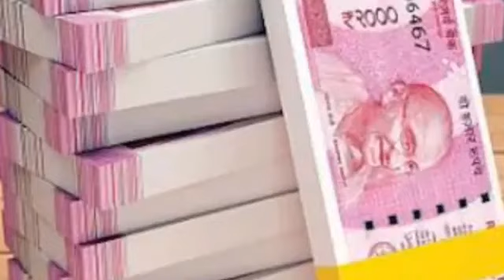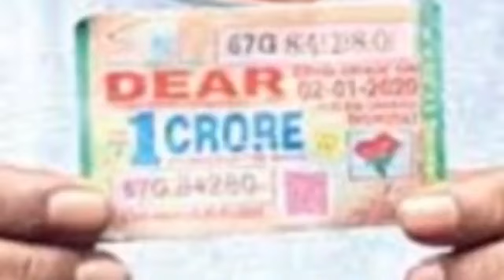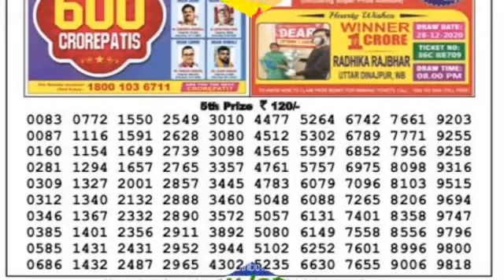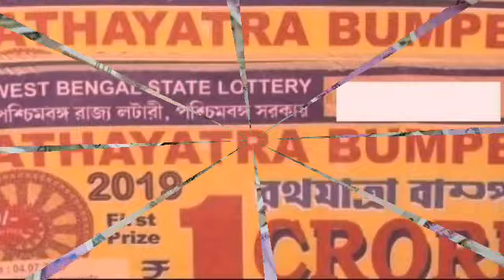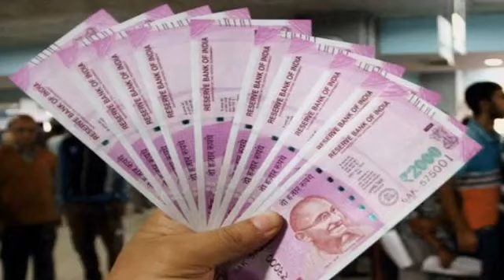রথযাত্রা বাম্পার 21 জেতার সুযোগ পাবেই 5 রাশির মানুষ।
লটারি জেতার সুযোগ 5 রাশির জীবনে।